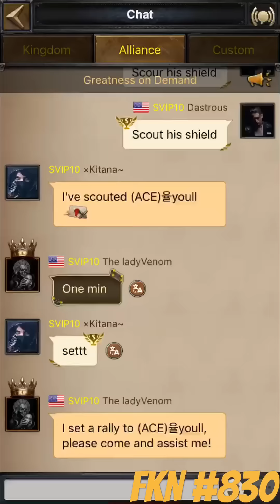Zeroing The Fool of K830 (294m p6) | War Within 830 | Early X-Mas Present to FKN 830